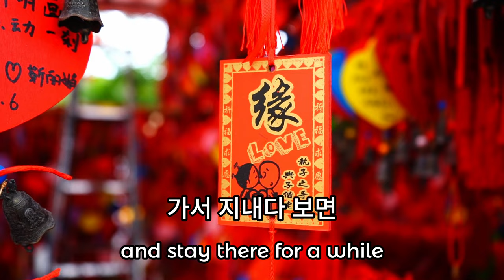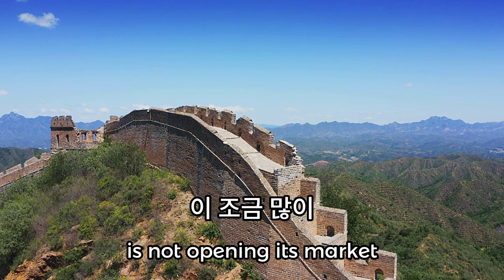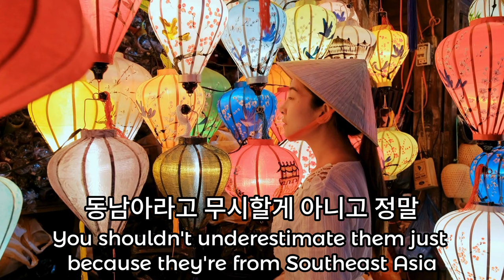Koreans vs Vietnamese Competence? Investor: "There's a reason why I've been in Vietnam For 8 Years"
This is our first clip interviewing a Korean who has been living in Vietnam for a long time. Through his opinion, Mr. Song Won-ju, we can know more about Vietnam and perhaps this can help you plan better if you would like to come over. ✅

00:00 Intro
0:56 Can you describe a day in your life in Vietnam versus a day in Korea What significant lifestyle changes have you experienced?
2:21 What do you think is so special about Vietnam and why do so many companies come here?
4:00 Can you tell where do you feel happier and why?
6:15 How do you compare Korean and Vietnamese people? And why do you like working with the Vietnamese?
7:54 What do you think is a future of Vietnam?
11:18 Outro